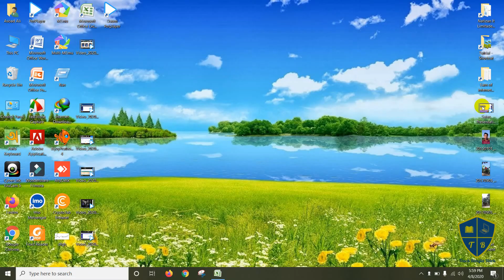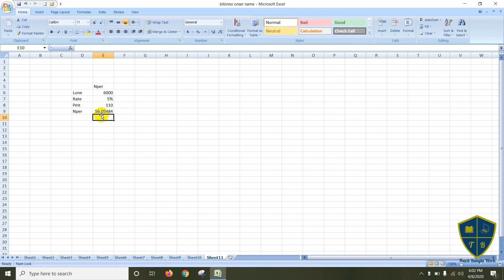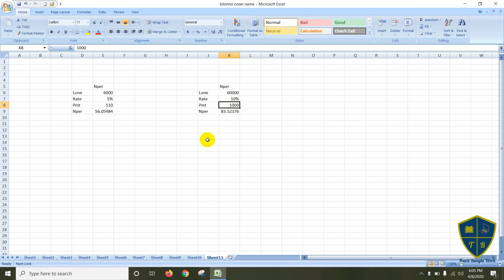Microsoft Excel Part 10 NPER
এই ভিডিওর মাধ্যমে Microsoft Office Excel এ NPER সম্বন্ধে বিস্তারিত জানতে পারবেন যার কারণে ভিডিওটি শেষ পর্যন্ত দেখবেন তাহলে সফল হবেন।